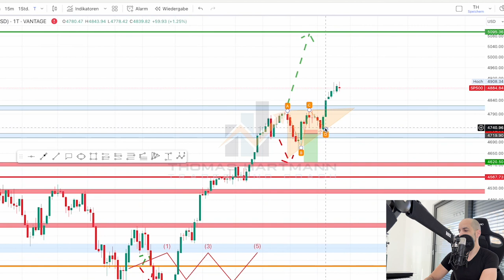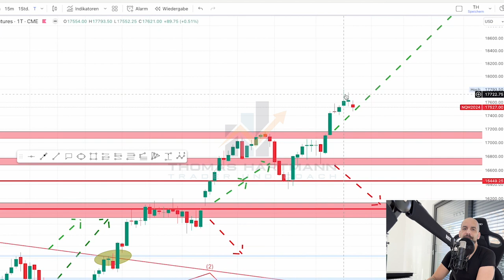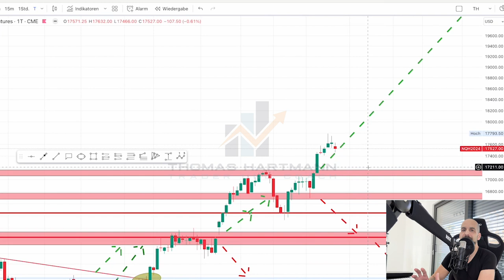Exklusive Einblicke: Analyse und Ausblick auf die US-Märkte mit Finanzexperte Thomas Hartmann!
In diesem fesselnden Video teilt Finanzexperte Thomas Hartmann exklusive Einblicke und Analysen zu den US-Märkten. Erfahre, welche Entwicklungen die Zukunft prägen könnten, und erhalte wertvolle Einblicke in aktuelle Trends. Tauche ein in fachkundige Prognosen, die dir helfen, informierte Entscheidungen im Finanzmarkt zu treffen. Verpasse nicht die Gelegenheit, von Thomas Hartmanns Expertise zu profitieren und deine finanzielle Wissensbasis zu erweitern!